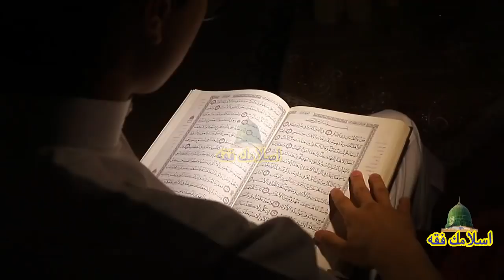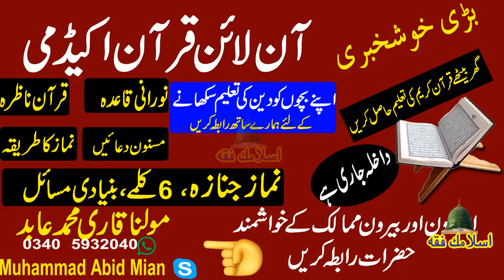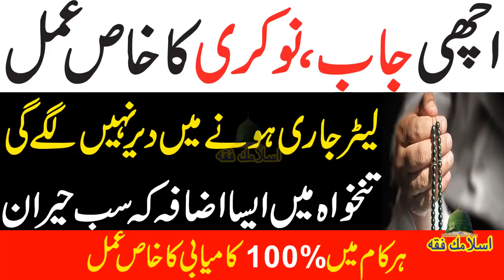Achi Job Ka Khas Ul Khas Wazifa | Nokri Qadmo M Hogi | Prize Bond Ka Aml By Islamic Fiqah